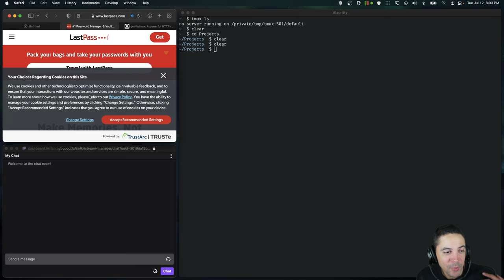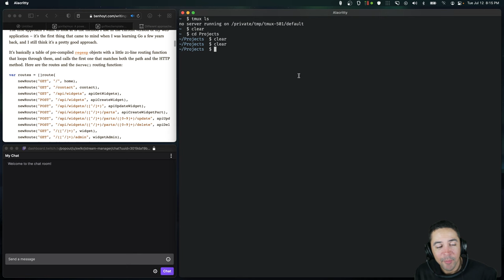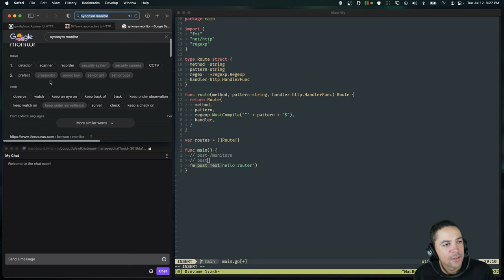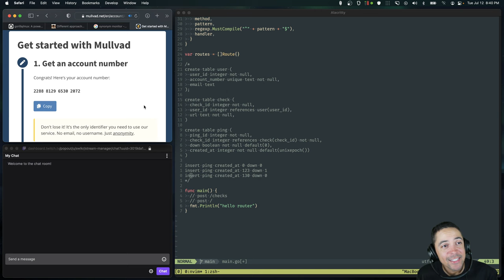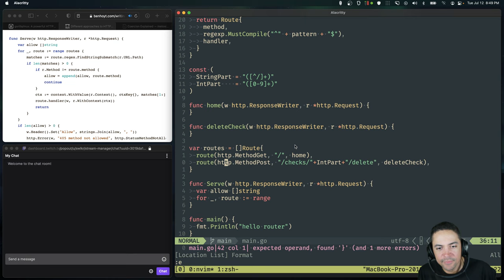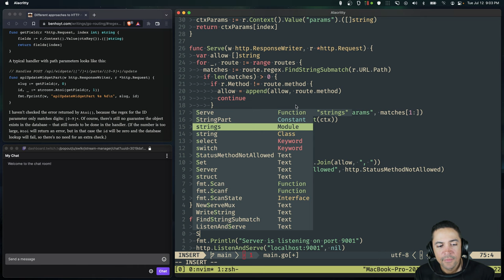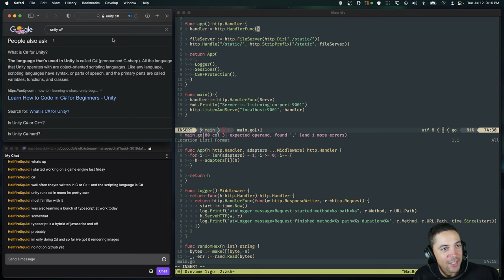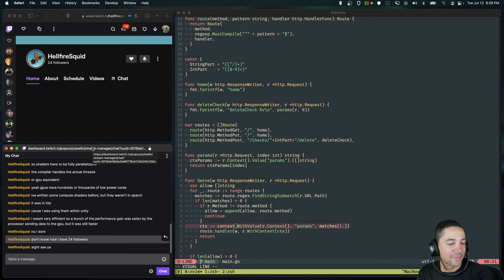some fullstack web development in go